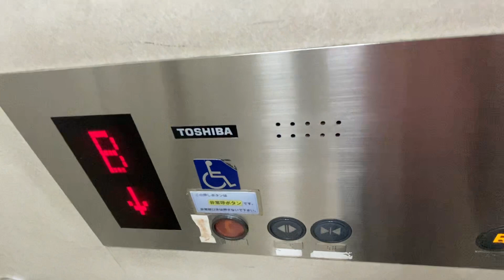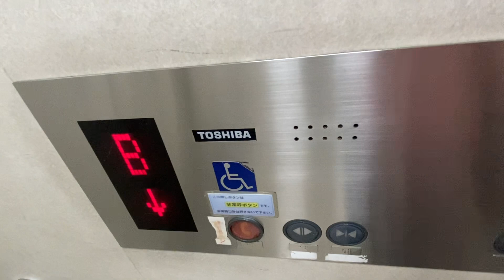広島駅南口地下からエスカレーター広島駅前大橋西口エレベーター【】東芝製2X